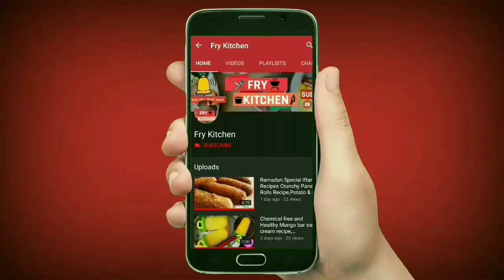Rajasthani bafla bati recipe| Bafla Bati Recipe। Dal-Bafla। Masala bafla bati। Dal bati recipe।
Bafla Bati recipe
Dal Bati Churma
Bati Recipe
Rajasthani Daal Bafle
How to make Bati in Oven
Masala Bati
Dal Bati Recipe recipe
Bafla bati in idli stand
Bati Recipe in Hindi
Rajasthani Bafla Bati Recipe
Rajasthani masala Bati Recipe
Dal bati recipe in hindi
Fried bafla bati
Bati kaise banate hain
Dal bati
Bafle
Bati banane ki vidhi